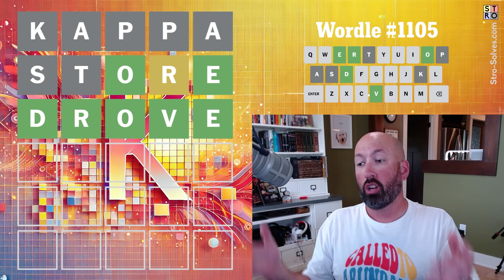The end of the letter K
Solving today's Wordle #1105 for Friday, June 28th.